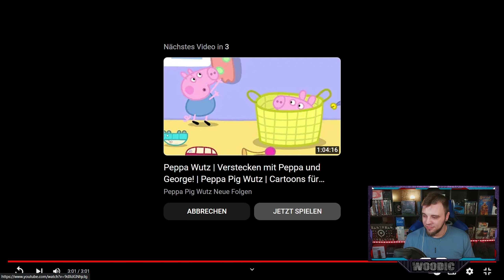Woody REAGIERT auf Peppa Wutz Youtube Kacke| FettiFNAYT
Wir Reagieren Heute auf das Video von ©️@jeamd_58
Peppa Wutz Youtube Kacke| FettiFNAYT